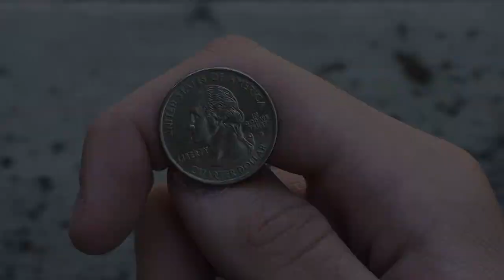The Final Destination 4 spoof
FINAL DESTINATION 4 Official Spoof Trailer. Its The Final Destination... again, but this time in 3D

Why see the movie when you can see it all in the trailer.

Wendy Mccolm, Ritchie Hoffman,Tejah Signori, Dianne Durazo, Kameron Wyatt, Ben Dennis, Christina De Leon

Be part of Team Wendy and the Movie Magic!